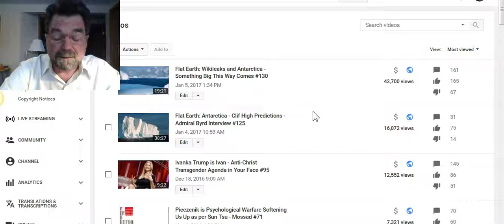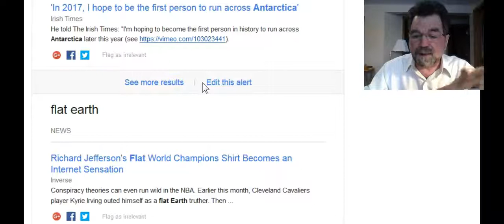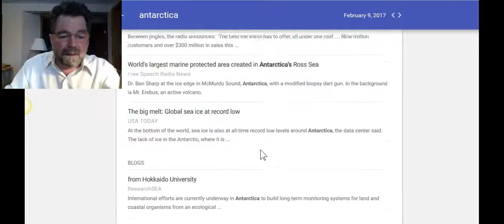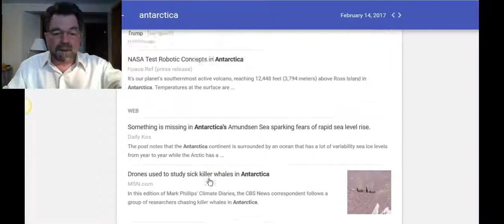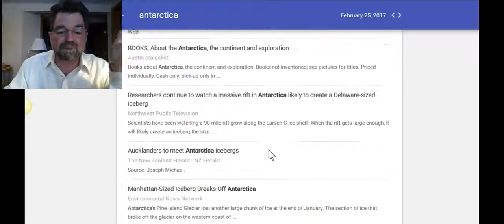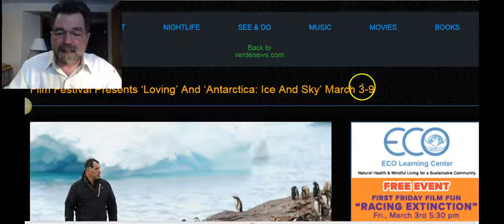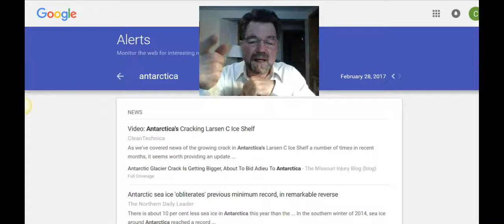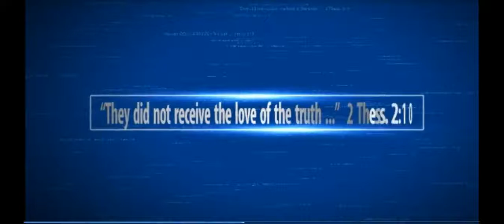ANTARCTICA ALERTS: Google is Pushing Antarctica - Big Things About to Happen in Antarctica - #209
Google Alerts mock Flat Earth while at the same time promoting Antarctica. TPTB what us thinking about Antarctica as the want us to believe it exists, not as an ice wall around a level Earth but as a continent at the bottom of a spinning sphere.